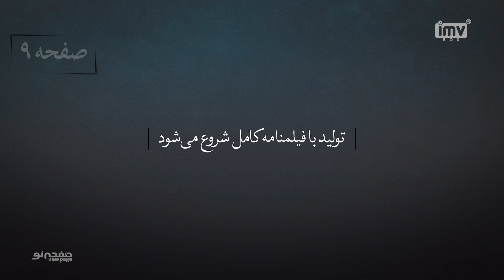صفحه نو - New Page | فیلمنامه باید کامل و دقیق باشه